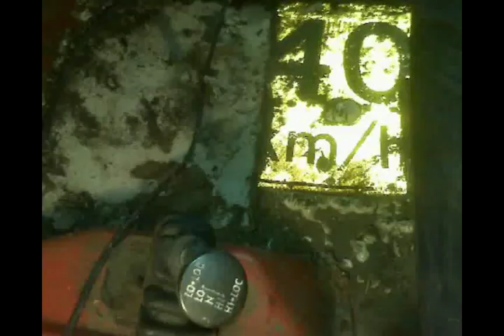1976 Dodge Power Wagon 4x4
This is my Power Wagon shortbox Restoration video

400 CID
727 Automatic
208 Transfer case
Dana 60 rear 44 front
Rough Country 6inch Lift
36 inch Super Swampers